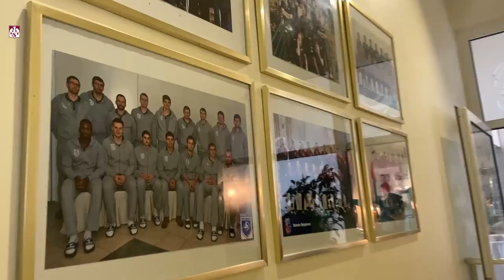AZS TV: Dzień z życia - Kuba Hawryluk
Co jest dla niego najważniejsze podczas odprawy wideo? Jak spędza wolny czas przed meczem? Spędź dzień meczowy razem z Kubą Hawrylukiem - nasza kamera śledziła libero do rana do wieczora, podczas wyjazdowego starcia w Kędzierzynie-Koźlu